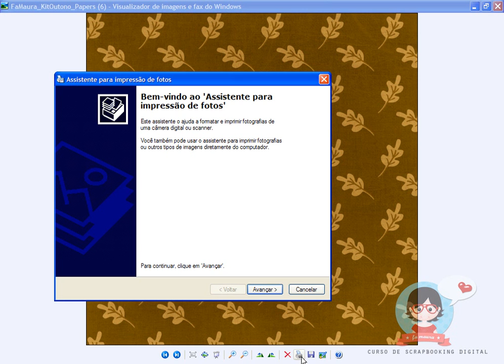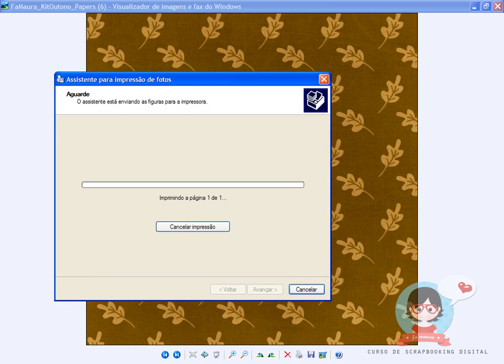11° EP. ★ Impressão de Papel ★ Scrap Digital